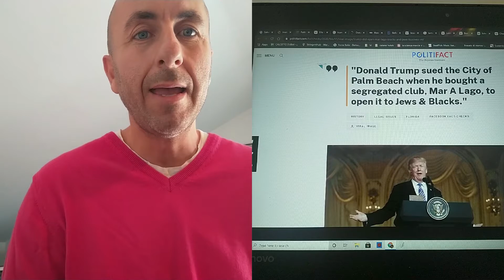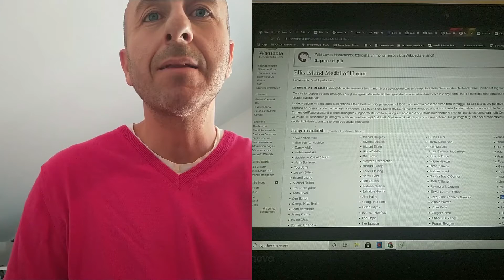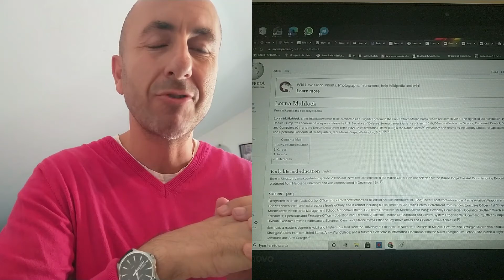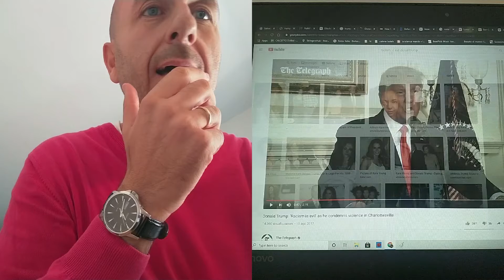Il più fallito dei razzisti.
Ieri c'è stato il primo dibattito fra i due candidati alla casa bianca. Vorrei commentare con voi un dettaglio che sento spesso da parte dei democratici.